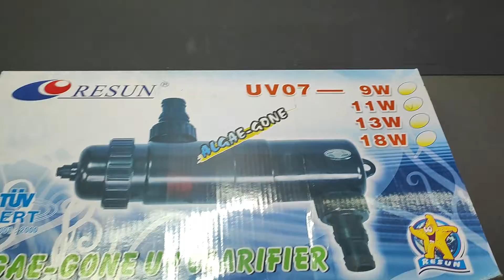Стерилизатор для аквариума RESUN UV07-11W